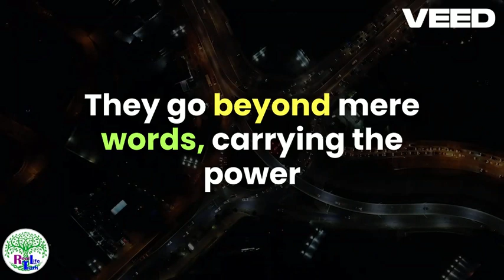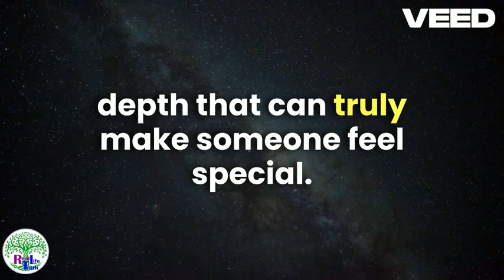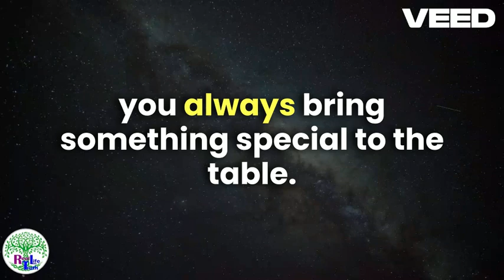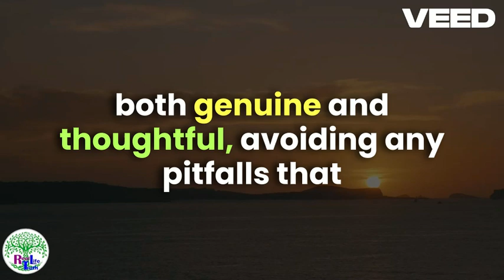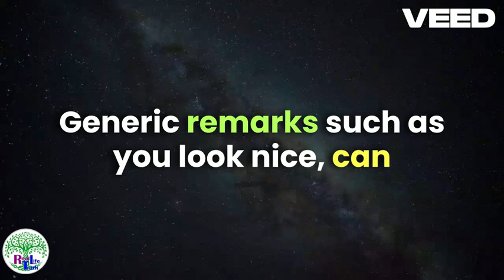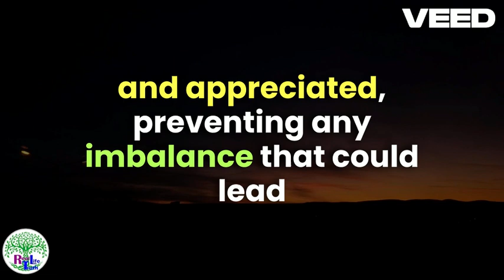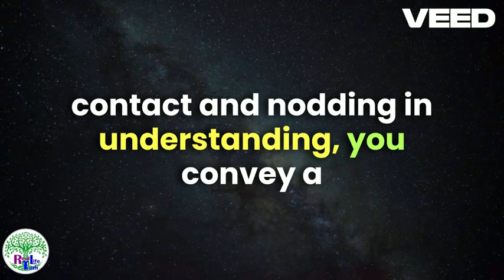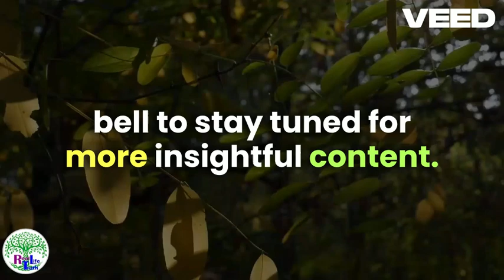The Art of Compliments Making Her Feel Special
@Real Life truth!highvaluemen
Looking to elevate your dating game and make a lasting impression? In today's video, we're diving deep into the art of complimenting women in a way that's genuine, meaningful, and downright irresistible. Forget the clichéd "you're beautiful" or "you're cute"; we're talking about compliments that resonate on a whole different level. Whether you're in a long-term relationship looking to reignite that spark, or you're navigating the dating scene, these compliments are your secret weapon to stand out from the crowd. We'll cover everything from acknowledging her work ethic to appreciating her unique quirks, and even how to make her feel valued and respected. So, if you're ready to make her swoon and deepen your connection, this video is a must-watch.